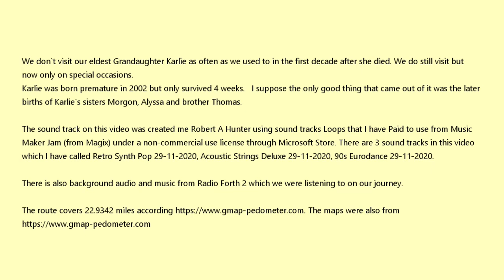We went to visit our Granddaughter Karlie then for a run in the car 18 09 2020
We went to visit Karlie then for a run in the car 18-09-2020
From Cowdenbeath to Hayfield Cemetery Kirkcaldy. Then back to Cowdenbeath via Burntisland
The route covers 22.9342 miles according

We don`t visit our eldest Grandaughter Karlie as often as we used to in the first decade after she died. We do still visit but now only on special occasions.
Karlie was born premature in 2002 but only survived 4 weeks.   I suppose the only good thing that came out of it was the later birth of Karlie`s sisters Morgon, Alyssa and brother Thomas
The video follows the route from our home in Cowdenbeath along the A92 to Kirkcaldy and Karlie`s Grave. Then back home via Kirkcaldy esplanade where we stopped for the toilet and something to eat and drink at the take away at the lorry park. We occasionally come to the Lorry park with our travel mobility scooters to have something to eat after we had went for a walk with our scooters along the esplanade.
From there we followed the Fife coast route through Kinghorn and Burntisland then home passed the Mossmorran Natural Gas Liquids (NGL) Plant on the outskirts of Cowdenbeath.

The sound track on this video was created me Robert A Hunter using sound tracks Loops that I have Paid to use from Music Maker Jam (from Magix) under a non-commercial use license through Microsoft Store. There are 3 sound tracks in this video which I have called Retro Synth Pop 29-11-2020, Acoustic Strings Deluxe 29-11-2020, 90s Eurodance 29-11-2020.
There is also background audio and music from Radio Forth 2 which we were listening to on our journey.